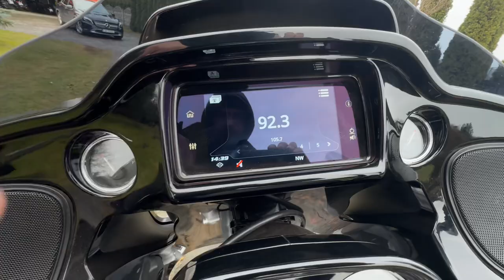HARLEY DAVIDSON RoadGlide Special 114” 2022